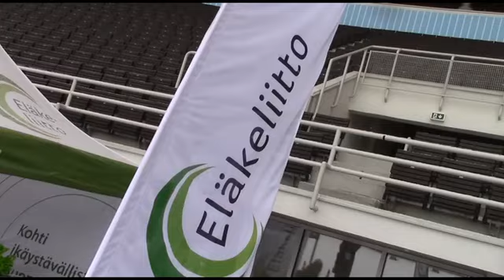Kansallinen hiihtopäivä 2023 - tunnelmia Olympiastadionin päätapahtumasta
Eläkeliitto osallistui Kansalliseen hiihtopäivään yhtenä yhteistyökumppanina. Katso tunnelmia Olympiastadionin päätapahtumasta.